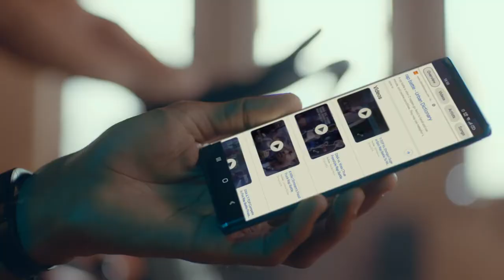PRODUCER : IFTIKHAR SHAH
PRODUCED BY IFTIKHAR SHAH

Client: McDonald's
Agency: Manhattan Communications Pvt. Ltd.
Production House: The Crew Films

Client:
Director Marketing: Raza Ali
National Manager Marketing: Viquas Jaleel
Divisional Manager: Abdul Rasheed
Divisional Manager: Shamail Farhat
Assistant Manager: Maaz Hanif
Agency:
Creative Team:
Chief Creative Officer: Adeeba Khan
Creative Director: Sharjeel Ahmed
Associate Creative Director: Yasir Aslam
Creative Manager: Rafey
Account Management Team:
Director Operations: Tehmina Siddiqi
Account Director: Shahbaz Mirza
Sr. Account Manager: Nivyan Rehmani
Director: Amena Khan
AD: Samia Iftikhar
DOP: Ahsan Raza
Offline Edit: Bilal Curmally
Online Edit: Muhammad Irshad Qureshi
Post & Animation: Animagic
Grade: Tahir Moosa Sharp Image
Post Producer: Muhammad Irshad Qureshi
Music Producer: Kashan Admani
Still Photographer: Umair Raza
Gaffer: Faheem
Focus: Adnan Rafique
Set & Props: Syed Zeeshan Ali (Artefact Creations)
Art Director: Saqib Hayat Rajpot
Asst/Art Director: Haris Malik
Line Producer: Kashan Ali
Production Manager: Muhammad Shahzaib (Shanu)
Wardrobe & Stylist: Vardha
Makeup: Nabilas
Talent: Ink Talent
Camera & Equipment: LCG Rentals
Lights & Grips: LCG Rentals